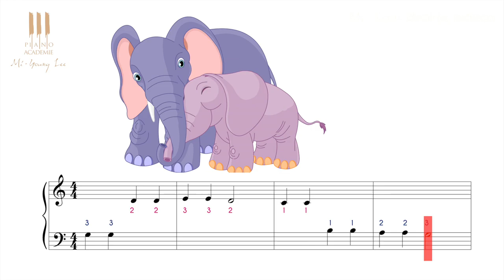Apprendre à jouer Ah, vous dirai-je Maman au piano dès 4 ans ! cours 4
Ah vous dirai-je Maman est proposé en 6 cours